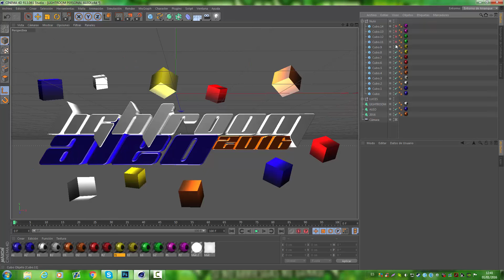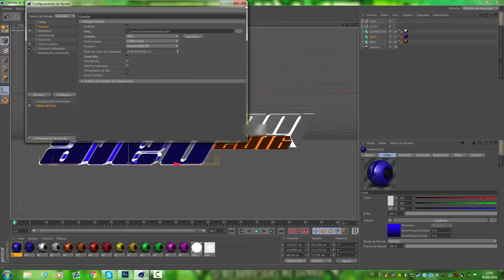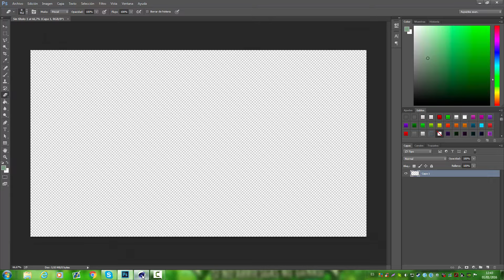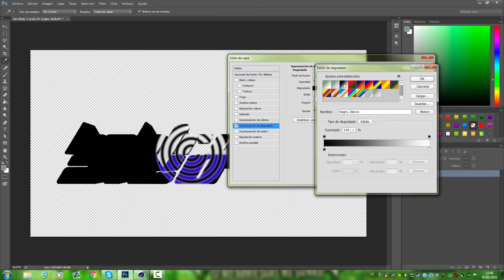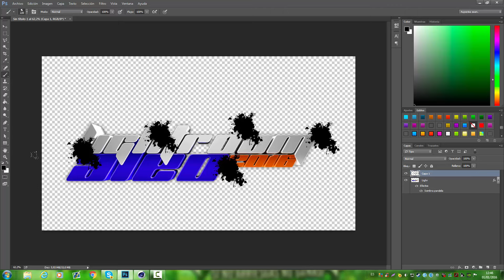AleoTeEnseña2 || COMO HACER LETRAS 3D Y MI LIGHTROOM PERSONAL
BUENO CHAVALES AQUI OTRO SPEED ART Y ALGUNOS ME
PREGUNTASTEIS POR LOS REQUISITOS; AQUI LOS TENEIS